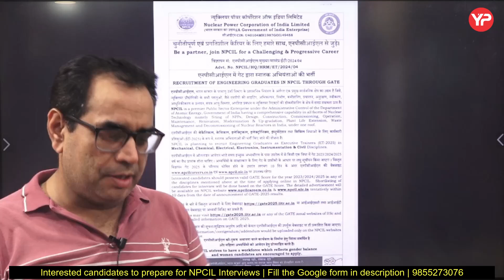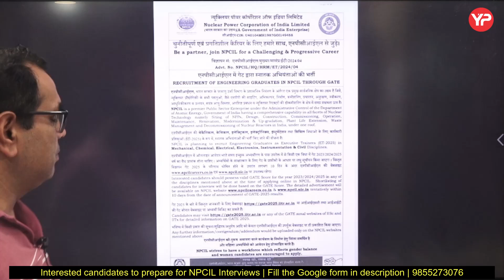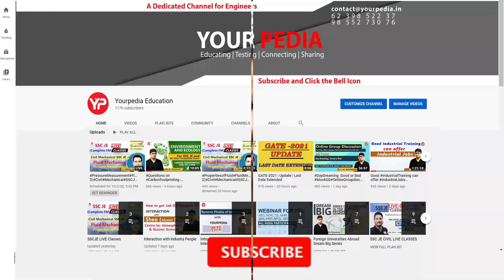NPCIL Recruitment Engineering Trainee through GATE 2023, 2024, 2025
NPCIL_Interview guidance